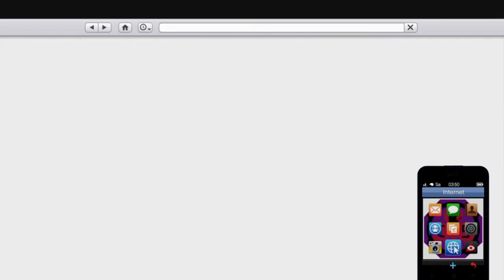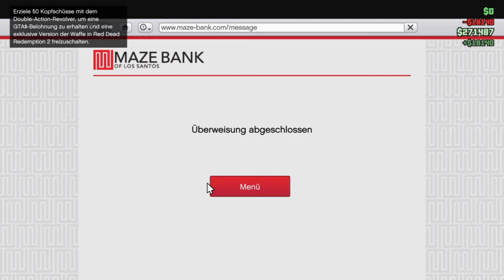GTA V Online #72 Sprung in der Schüssel